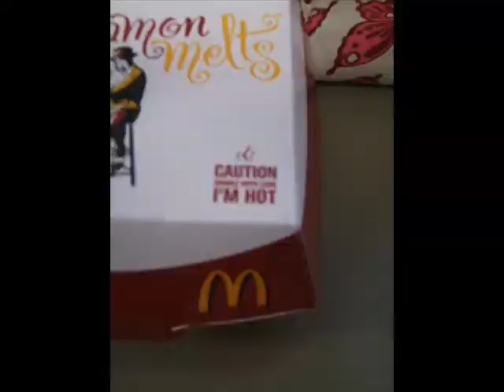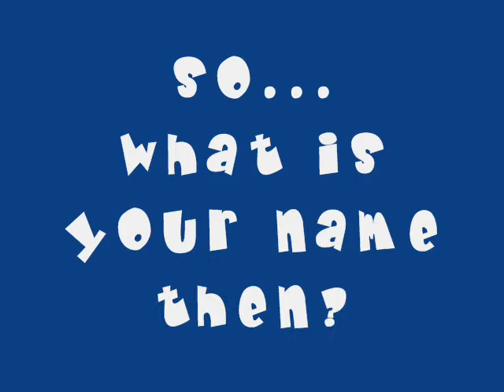got mmilhk?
i meant to make this a longg time ago (:

... &now i finally got to it!
(cause i was putting off my french paper, lol)